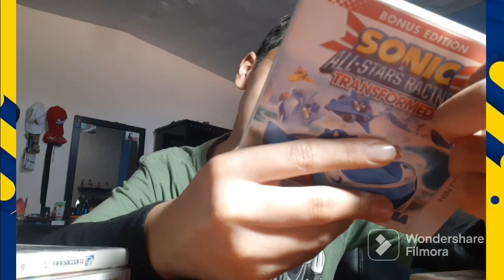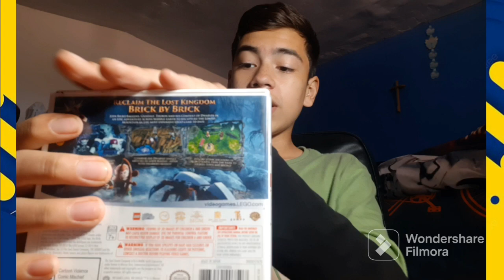ANECDOTAS DE OMAR|LA 3DS Y YO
Y hey que pasa mi gente, como están? en el video de hoy les contaré sobre la 3DS y yo

Pues nada, ya se la saben, yo soy Omar, esto es Gaming con Omar y nos vemos hasta la próxima, chao